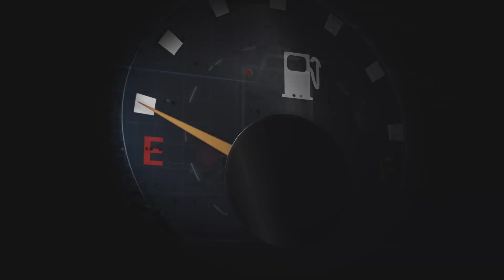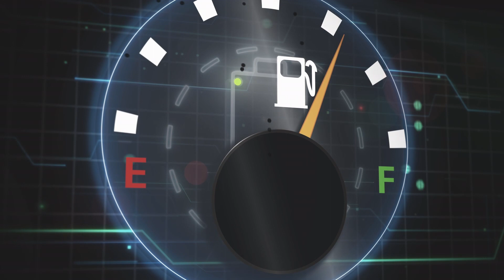Super Charged | EDM Music Video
A new big bass EDM inspiration. Turn the volume WAY UP!!